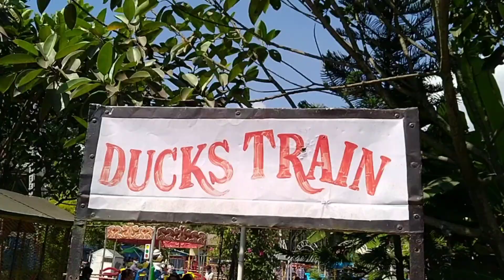Kathmandu Fun Park. Bhrikutimandap. Kathmandu|| Aabhusan tamang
Kathmandu Fun Park is one of the most famous children park in kathmandu. It is located in center of kathmandu city.